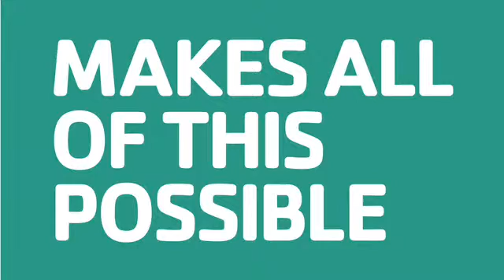Give To The Y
The South Sound YMCA's Annual Campaign kicks off in February 2016!  Give Today!